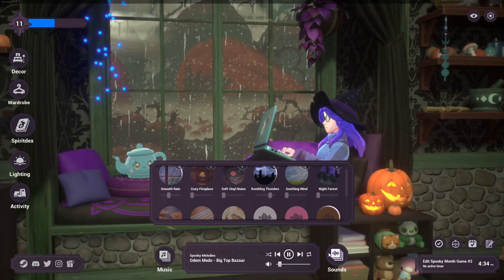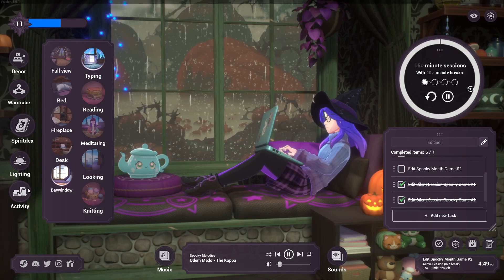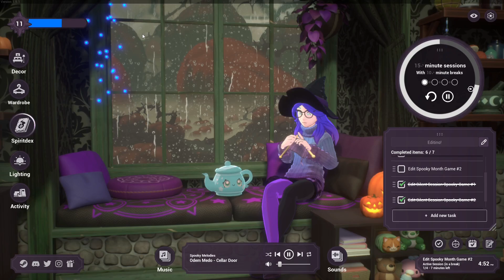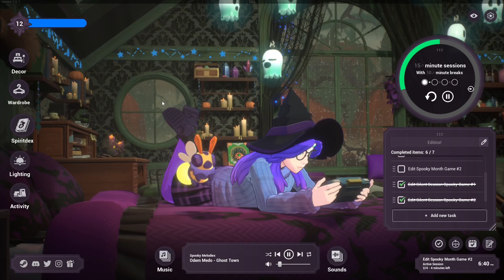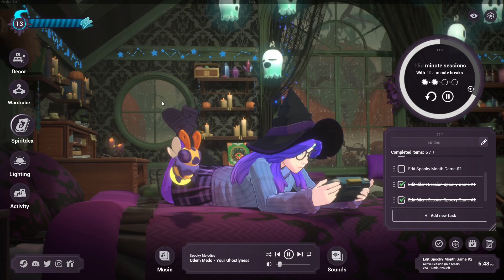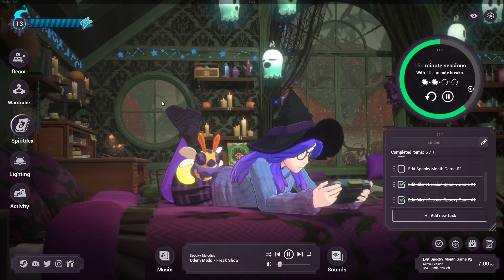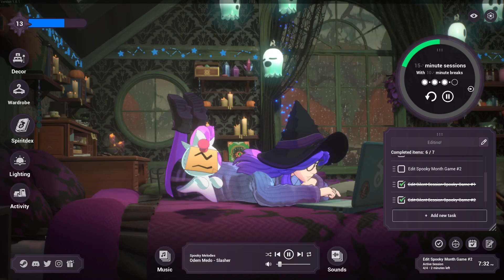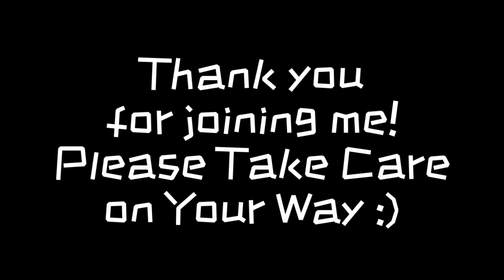Sniper's Rest Spooky Spirit Sessions | No Commentary | Spirit City: Lofi Sessions, Part 6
A Guide to the Multiverse from Sniper's Rest is an adventure into the wonderful multiverse, where all sorts of stories await. It's a chilled out exploration of different games, so stop in and spend some time with us here at Sniper's Rest :)

Spirit Sessions!
Welcome, my Friend! Come Chill with Me :)

Spirit City: Lofi Sessions is a gamified focus tool, set to a soothing lofi soundtrack. Discover and collect Spirits, customize your cozy virtual space, and facilitate your real-life tasks with a collection of handy features designed to improve concentration and ease stress.

Attributes;
Intro/Outro Background Photo by freestocks on Unsplash
Intro/Outro Music; Uppbeat (free for Creators!): Dream Slow by Wisanga